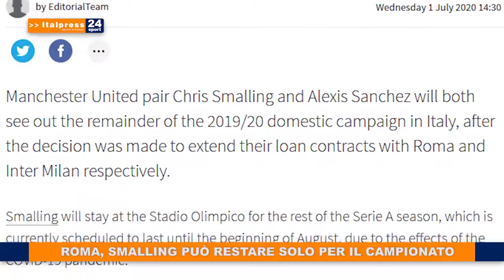Tg Sport ore 8 del 02/07/2020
In questa edizione: - Serie A, l'Inter travolge il Brescia - Mihajlovic: "Meritavamo di vincere" - Mercato, la Juve pensa a Pinamonti - Roma, Smalling può restare solo per il campionato.